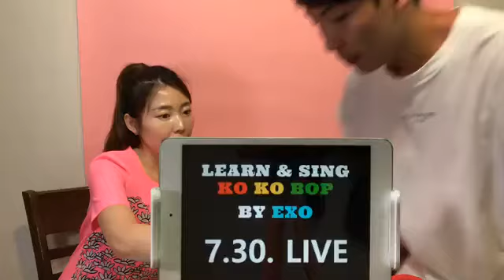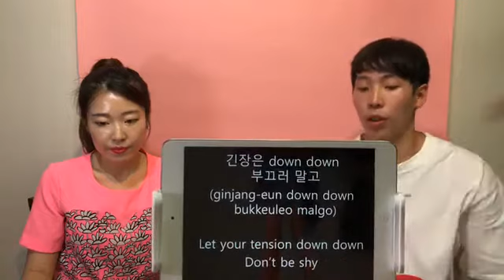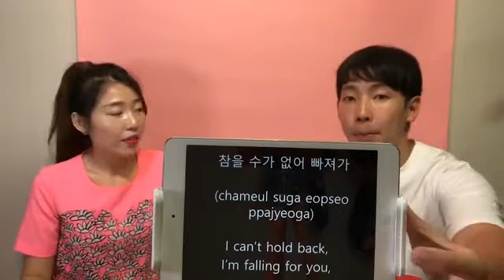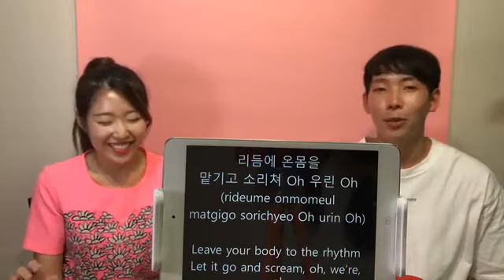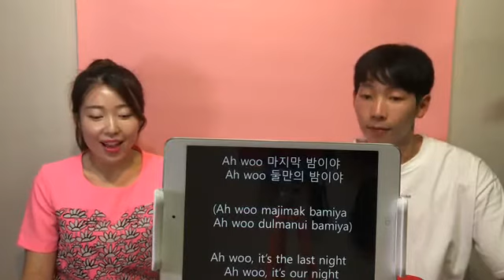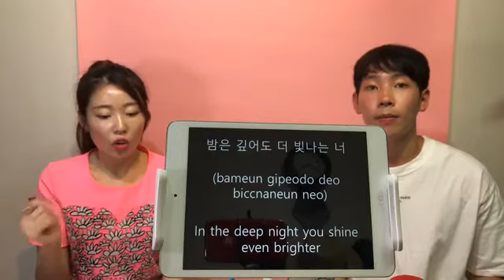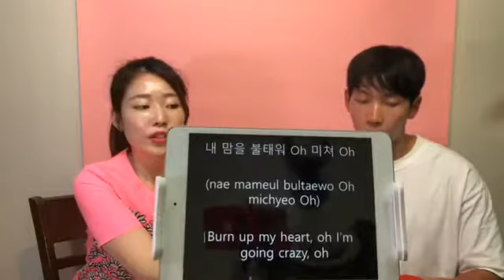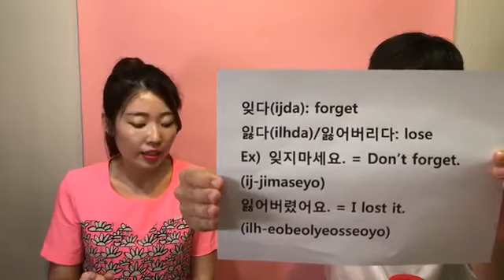LIVE - Learn Korean Through Kpop Song (Exo - Ko Ko Bop [코코밥])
This was our Korean Live Class on July 30th, 2017. We went over expressions & phrases from the lyrics of EXO Song, 코코밥 (Ko Ko Bop)

We are having live class every Sunday on Facebook at 9pm KST. You are more than welcome to join us! :)

Hope you liked our live class's lesson :) All of our contents are in Facebook, so you could go and check them out.